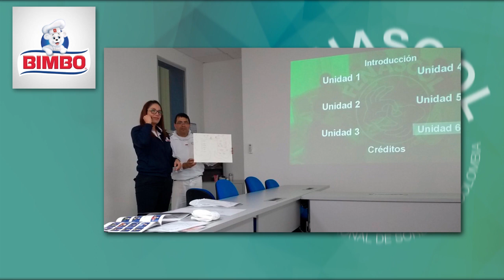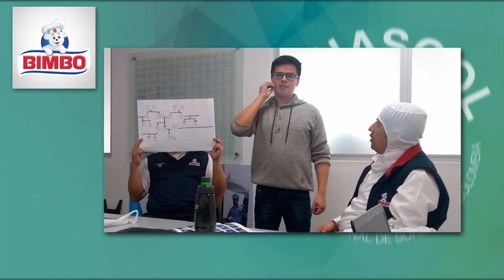Capacitaciones empresariales de Lengua de Señas Colombiana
En FENASCOL apoyamos las acciones lideradas por empresas como Bimbo con el fin de mejorar la comunicación entre trabajadores sordos y oyentes. Capacitamos el personal con instructores usuarios nativos de la LSC. ¡Puedes ser parte de nuestras capacitaciones empresariales de Lengua de Señas Colombiana!